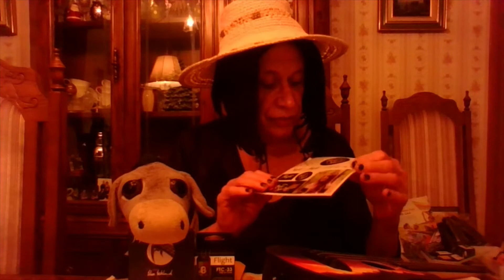New video Gretchn & Baby Peepra Demos Flight Sunset Travel Uke Elise Ecklund strap included (bundle)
hi, everyone! Take a look & listen to Gretchn & Baby Peepra`s New Video Demo for Elise Ecklund`s Flight Travel Sunset Ukulele This is TUS - EE Travel Pack & it comes with the Songbook By Eiise Ecklund, Her Signature Capo in a Lilac Color to match the Sunset Ukulele,  An   F - 33 tuner in Key of D & Key of C, Some Stickers,  Oh! I, forgot to Mention that this Ukulele comes with Elise Ecklunds Custom  S 35 Sunset  Ukulele signature Strap with leather & has a beige color & brown in Color tones Ukulele Strap with the Sunset on it to match the Travel Ukue or for that Matter it can really Match up with any other Flight Ukulelel or even any other also!, & there is a Blue  Vinyl Flight Gig Bag for carrying the Instrument. The Sound is Superb Overall has Biocarbon Strings this is an Exceptonal Soprano Travel Ukulele By Flight   Elise Ecklund Soprano Sunset Travel Ukulele. thx! for Watching & Listening We, Love You All! Gretchn & Pets .. xo  & Gretchn`s Baby Peepra (pet donkey) By Russ Berry Inc. thanks you! all! too!

See Our Review about Elise Ecklund`s Flight Travel Sunset  Signature Ukulele on Amazon.com           Thank You! Amazon.com  Gretchn & Pets .. xo